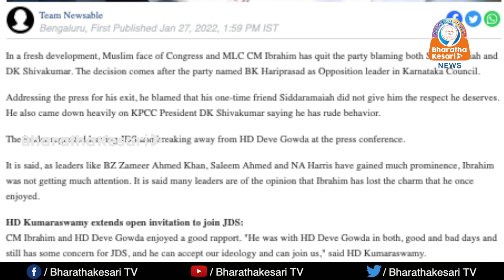രാഷ്ട്രീയപാർട്ടികളിൽ നുഴഞ്ഞു കയറാൻഇസ്ലാമികതീവ്രവാദികൾ .